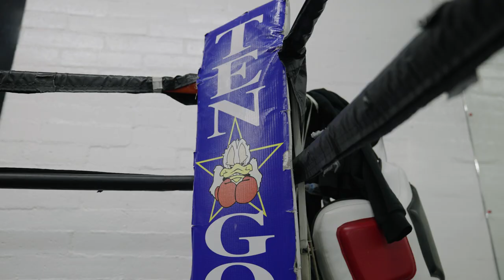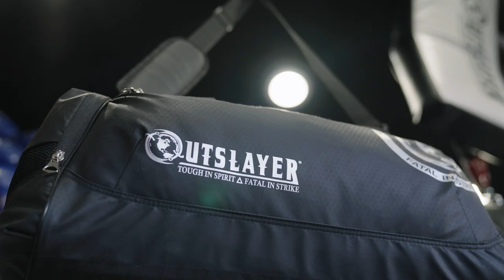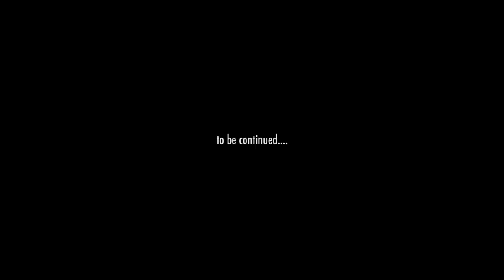RougaLyfeTV Vlog Epi 6 S1-Days in LA Training Austin Mcbroom